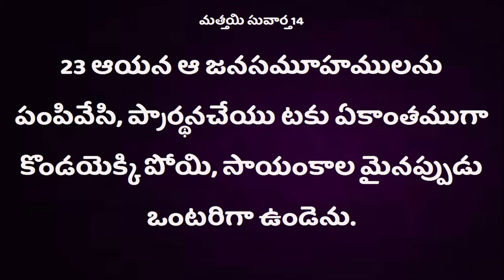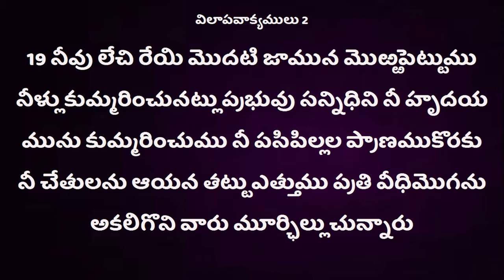Deevena Sandesalu Sister Deepthi Garu Dec0319